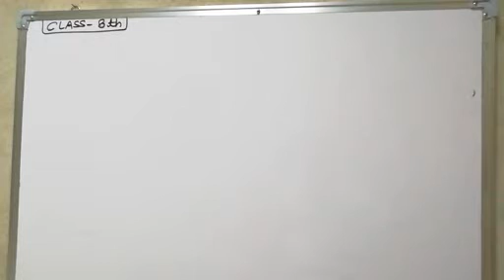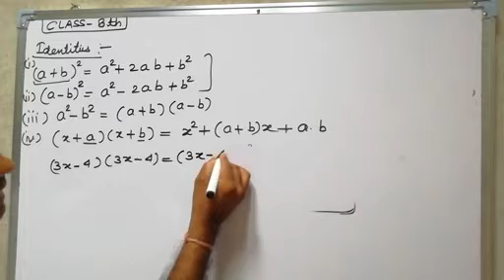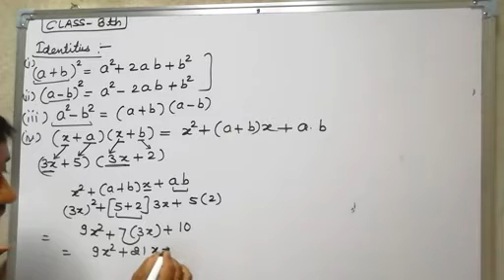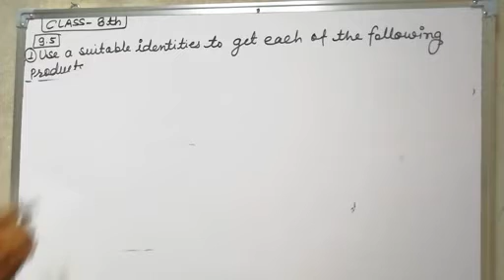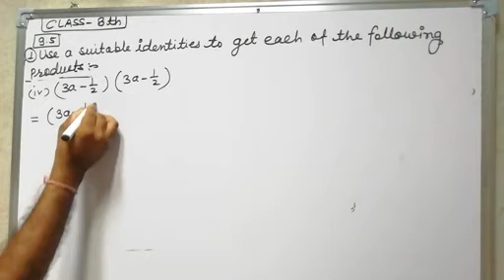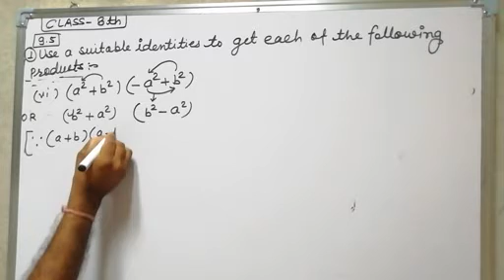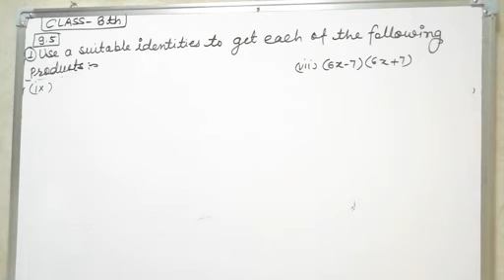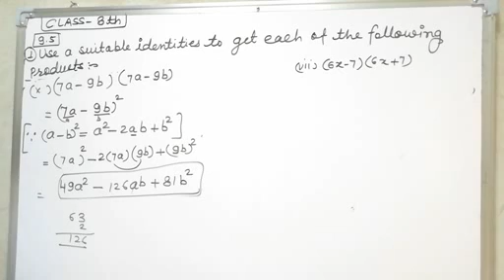Class-8 mathematics||exercise-9.5||english medium